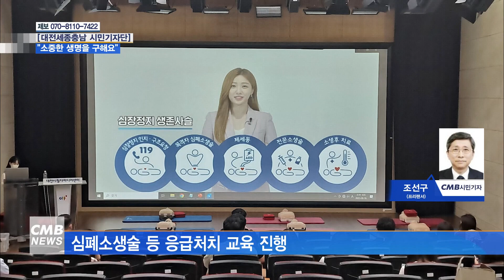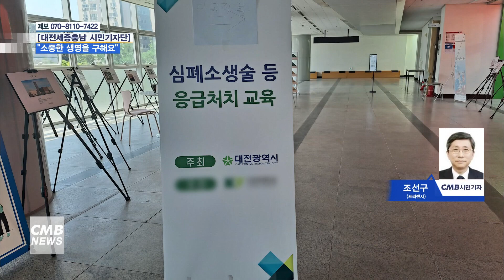[대전뉴스] 응급처치 교육으로 소중한 생명 구해요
[아나운서]
CMB와 대전시청자미디어센터가 함께 만드는 시민기자단 뉴스입니다. 호흡이 정지되거나 심장이 멈춘 환자가 발생했을 때, 흉부를 압박하고 혈액을 순환시켜 정지된 폐의 기능을 살리는 심폐소생술 등 응급처치 교육이 신청자들이 참석한 가운데 대전시청자미디어센터에서 열렸습니다. 조선구 시민기자의 보도입니다.

[기자]
대전광역시와 건양대학교가 주관하는 심폐소생술 등 응급처치 교육이 신청자들이 참석한 가운데 대전시청자미디어센터 다목적홀에서 시행되었습니다.

교육신청자들은 자동심장충격기 관리책임자와 일반인으로 구성되었으며, 이번 교육과정에서는 심폐소생술과 자동심장충격기 사용법에 대한 대한심폐소생협회에서 제작한 홍보영상을 시청한 후 개인별로 실습 시간을 가짐으로써 교육 효과를 높였습니다.

교육 장소인 다목적홀 무대 바닥에 9개의 매트가 설치되어 있었고, 그 위에 심폐소생술 실습을 하기 위해 준비한 인체 상반신 모형의 인형을 배치하였으며, 인형 바로 위에는 자동심장충격기를 각각 비치하여 실습을 효과적으로 수행할 수 있도록 하였습니다.

▶ 이채웅 강사
오늘 심폐소생술 교육에 참석한 분들에게 감사드리고, 교육을 수료한 분들이 실제로 응급환자를 만났을 경우, 실습했을 때 익힌 절차와 방법들을 잘 사용하여 귀한 생명을 구조하는 데 기여하셨으면 좋겠다는 바람이 있습니다.

응급처치 단계는 우선 심장정지 환자의 어깨를 두드리며 깨워보고 반응이 없으면 119 구조요청과 심장충격기를 준비합니다.

호흡이 없거나 비정상 호흡이면 가슴압박 소생술을 시행하는데, 가슴뼈 아래쪽 2분의 1 위치에 두 손을 깍지 끼운 상태로 5센티미터 깊이로 분당 100 내지 120회로 가슴압박을 시행합니다.

그리고 자동심장충격기가 도착하면 전원을 켜고 패드를 붙인 후에 자동심장충격기 음성지시에 따라 행동하는 등 자세한 절차와 주의할 사항들에 대해서 강사의 설명이 있었습니다.

응급환자의 가슴에 패드를 붙일 때, 패드 붙이는 위치는 오른쪽 빗장뼈 아래와 왼쪽 가슴 아래 겨드랑선이며, 패드를 붙인 후에 리드선을 심장충격기에 연결하는 등의 순서와 절차도 강조하였습니다.

▶ 김도휘 / ‘ㅌ’병원
응급환자가 발생했을 때 당황하지 않고 침착하게 구조하려면 사전에 연습하는 것이 중요하다고 생각합니다. 강사님이 중요한 절차들을 잘 설명해 주셨고, 실습하는 과정도 유익한 시간이었습니다. 오늘 심폐소생술을 실습할 수 있도록 시간과 장소를 제공해주신 관계기관 여러분에게 감사드립니다. 감사합니다.

이번 교육은 대전광역시가 주관하는 2023년 심폐소생술 등 응급처치 교육사업에 건양대학교가 운영기관으로 선정되어 시행하는 사업이며, 응급의료에 관한 법률 제14조 즉 ‘구조 및 응급처치에 관한 교육’에 따른 것으로서, 법정의무대상자와 자동심장충격기 설치기관 관리책임자, 그리고 교육을 희망하는 일반인을 대상으로 연말까지 교육이 진행될 예정입니다.

교육을 받고자 하는 사람은 건양대학교 응급구조학과 홈페이지 또는 전화를 통해 신청할 수 있습니다.

CMB 시민기자 조선구입니다.